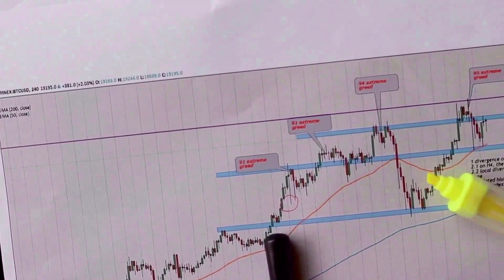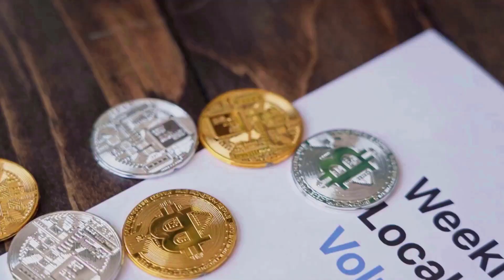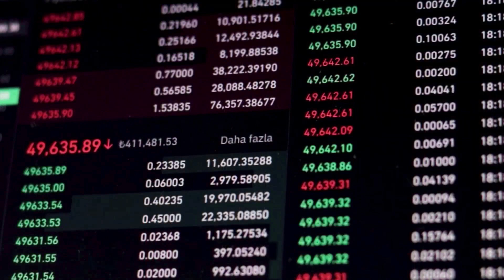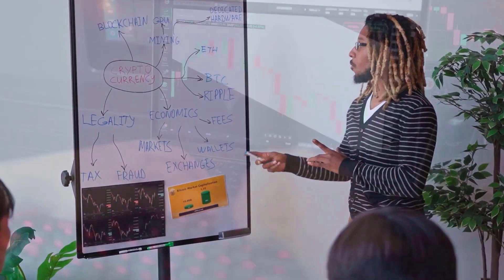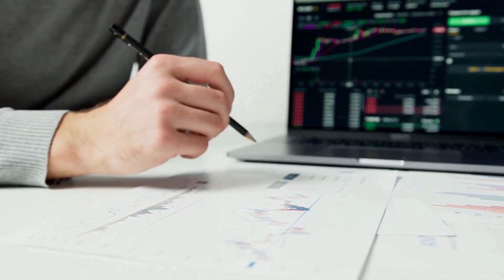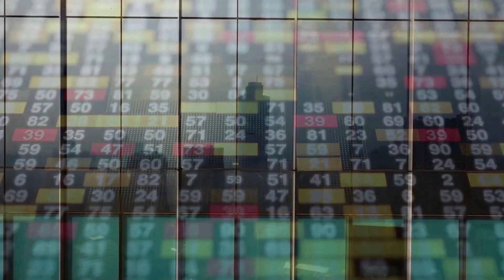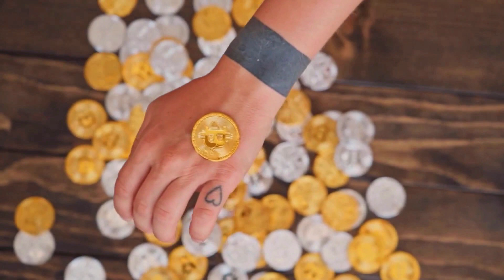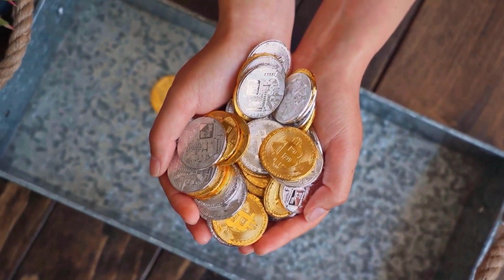SOLANA WILL X8000 AFTER DEAL WITH ELON MUSK - SOL PRICE FORECAST 2023